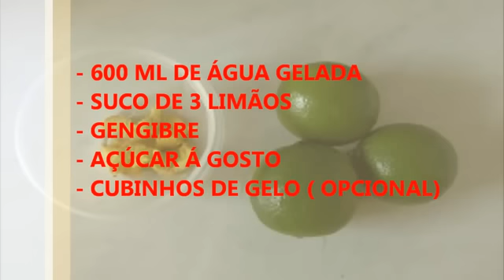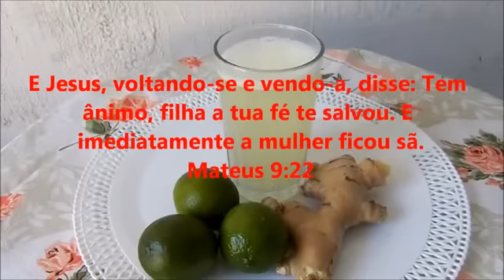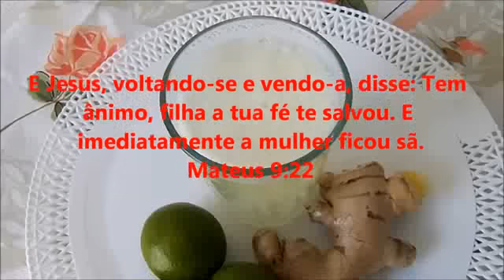SUCO NATURAL DE LIMÃO COM GENGIBRE